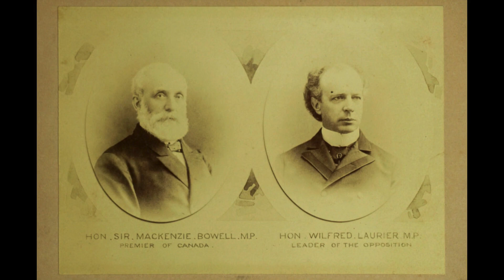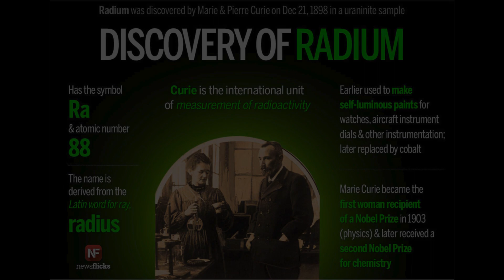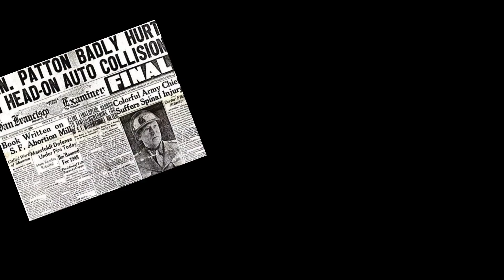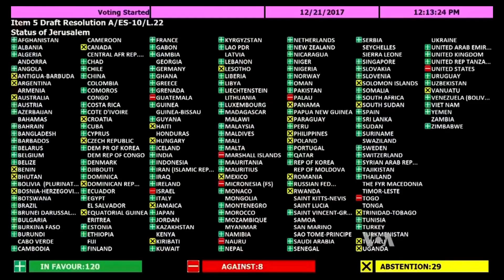On This Day in History, December 21, importance of Today in History (12/21)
"Step into the rich tapestry of history with 'On This Day,' your immersive guide to the profound importance of today in history. Our channel is a captivating chronicle that unveils the hidden gems and transformative events that have left an indelible mark on the world. Delve into the details of groundbreaking discoveries, pivotal battles, cultural revolutions, and remarkable achievements that all unfolded on this very day throughout the ages.

Whether it's the birth of a visionary, the signing of a historic treaty, or a momentous scientific breakthrough, 'On This Day' is your daily rendezvous with the past. Our meticulously researched content provides a deep dive into the context, consequences, and lasting legacies of the events that continue to shape our present.

'On This Day' invites you to not just witness history but to connect with it, making each day's exploration a meaningful and enlightening experience. Because understanding the significance of today is the key to appreciating the tapestry of our shared past."

WE LOOK FORWARD TO COMPLETE THE FULL CALENDAR YEAR WITHIN 6 MONTHS, WITH EACH DAY'S IMPORTANCE, PLEASE COMMENT SUGGESTIONS !